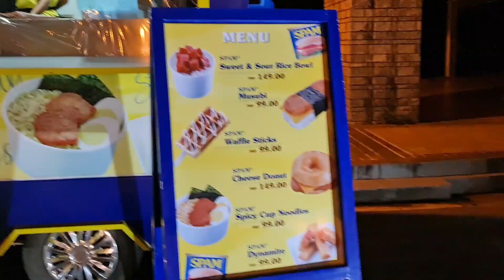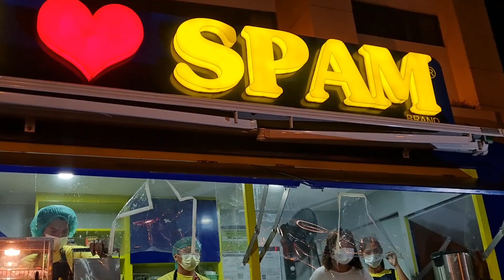SPAM Food Truck in BGC | SPAM Musubi Philippines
Catch the SPAM Food Truck in BGC , Forbestown Road. They will be running til Nov. 27, 2020 pm only. So Hurry! Come and Visit them! Also showing in this video a lil bit of food review of their SPAM Musubi Philippines.

Follow me in IG: Taste and Sip by Tesha
Lyka: @tessme